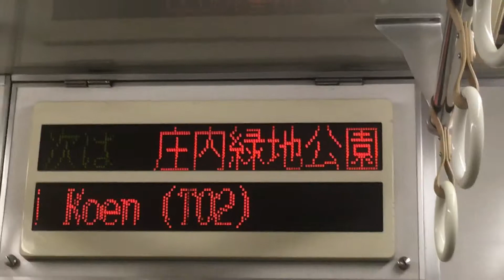［レア車‼️更新される前に撮影］名市交 鶴舞線3050形 3159H(赤池行き)の電光掲示板を撮影‼️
赤池行きです。3159H